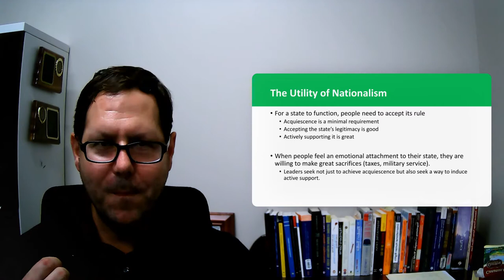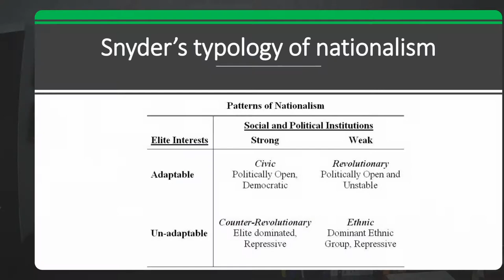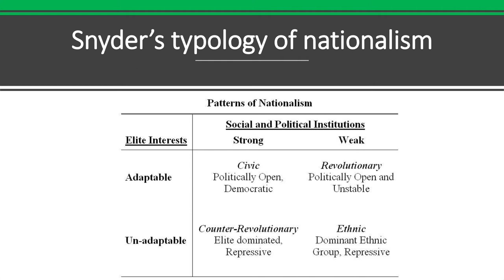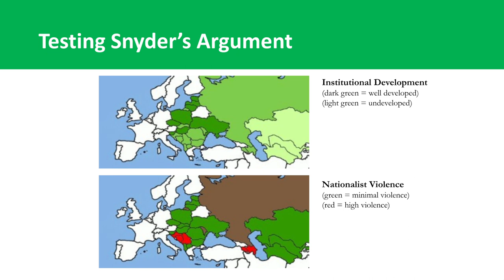Political Transitions and Violence - Jack Snyder's Perspective